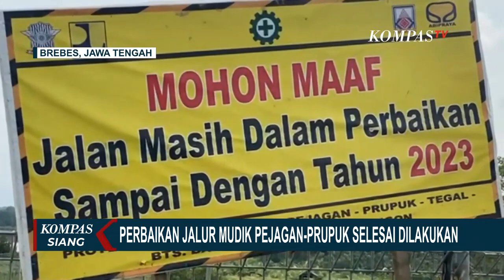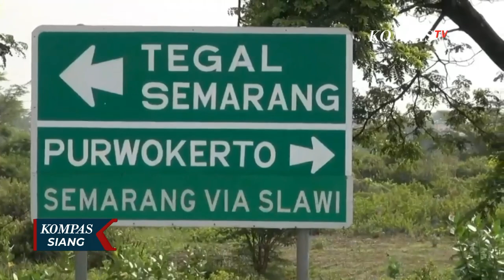Jalur Mudik Pejagan- Prupuk Selesai Diperbaiki, Tetap Hati-Hati Saat Berkendara di Malam Hari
BREBES, KOMPAS.TV - Perbaikan jalur mudik di ruas Jalan Nasional Pejagan Prupuk di Kabupaten Brebes Jawa Tengah telah rampung dikerjakan.

Ruas jalan yang sebelumnya mengalami kerusakan sepanjang 1,8 kilometer telah direkontruksi dengan pelapisan aspal ulang dua lapis.

Rekonstruksi jalan yang rusak sepanjang 1,8 kilometer diselesaikan tepat 15 hari sebelum lebaran.

Namun demikian, masih ada pekerjaan bahu jalan yang belum diratakan.

Baca Juga Jelang Mudik, PT KAI Tingkatkan Pemeriksaan Jalur Kereta Api di

Jalur Pejagan Prupuk tersebut menjadi favorit pemudik yang keluar dari pintu Tol Pejagan Brebes menuju jalur tengah dan selatan Jawa Tengah untuk menuju kota-kota sekitar seperti Purwokerto, Cilacap, Purworejo, dan Yogyakarta saat arus mudik .

Pemudik perlu mewaspadai karena lebar jalan hanya dua lajur dan berhimpitan dengan sungai.

Namun demikian, pada malam hari jalur Pejagan-Prupuk juga minim penerangan.

Baca Juga Tol Kalikangkung Semarang Masih Normal, Meski Mulai Didominasi Kendaraan Pribadi di